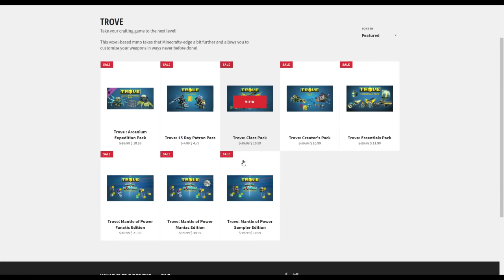Trove: GETTING MY CLASS KEY GEM! PART 5: FINALLY SOMETHING GOOD?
AND

Thanks! Pce.

hehe xd